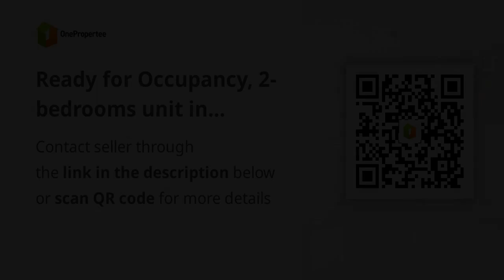Ready for Occupancy, 2-bedrooms unit in Camella Prima Koronadal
House Type: Townhouse
Number of Bedrooms: 2
Number of Bathrooms: 1
Floor Area in sqm: 36 sqm.